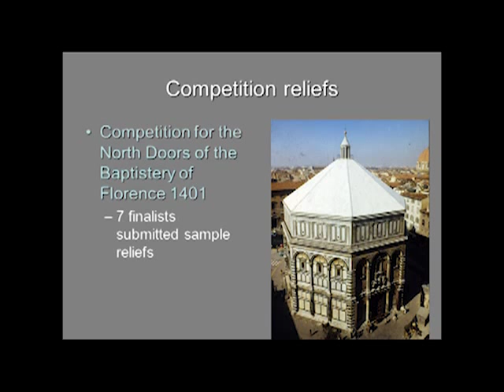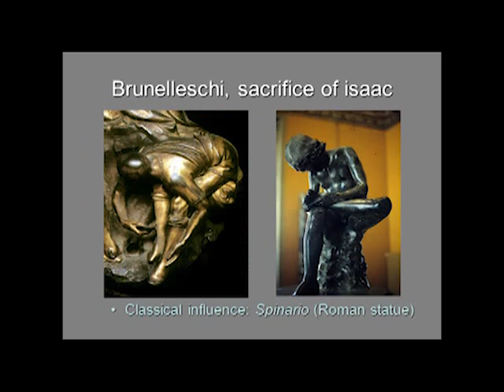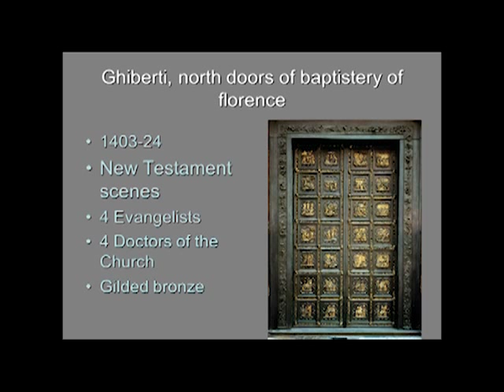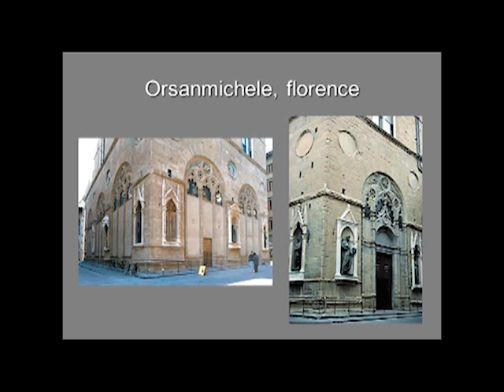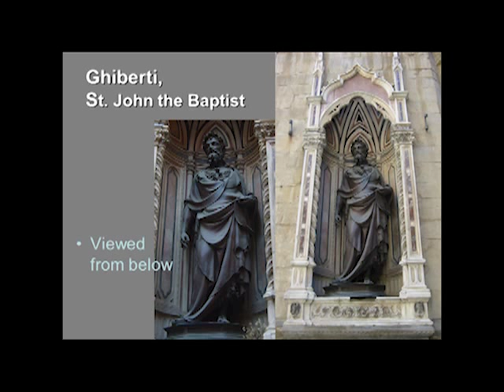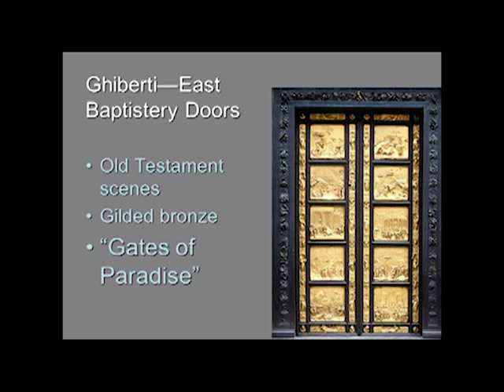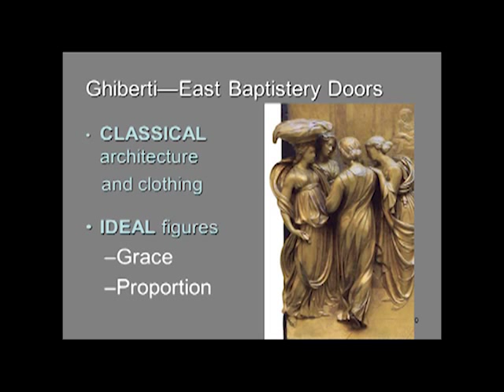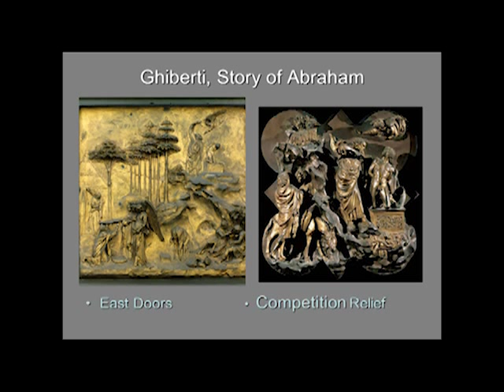ARTH 4037 Lorenzo Ghiberti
Italian Renaissance